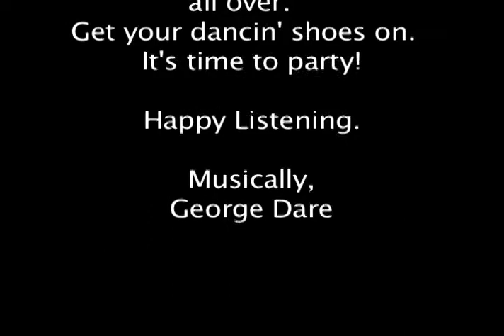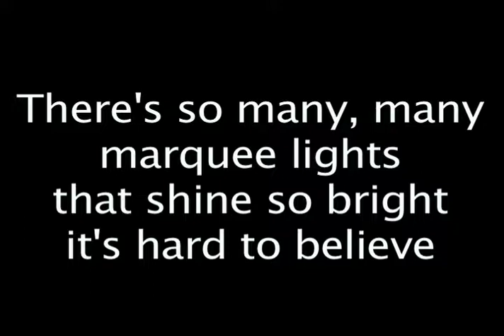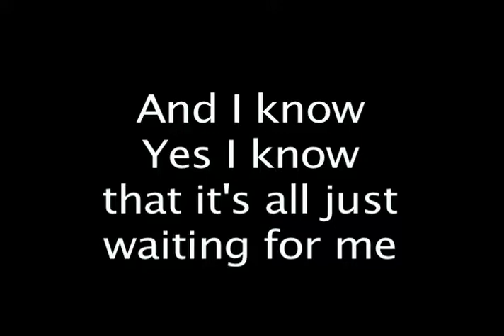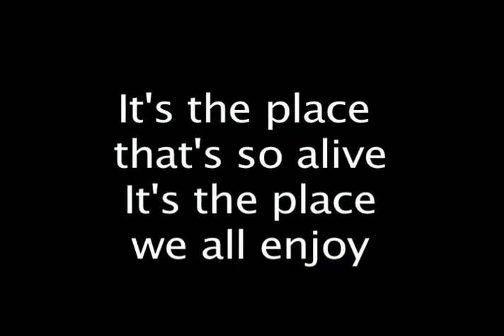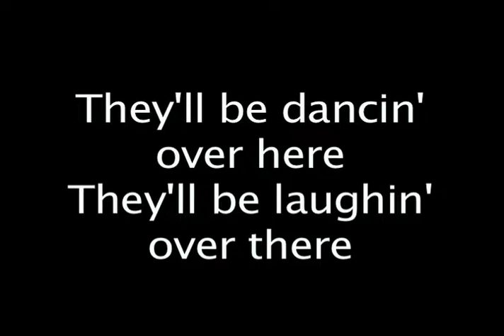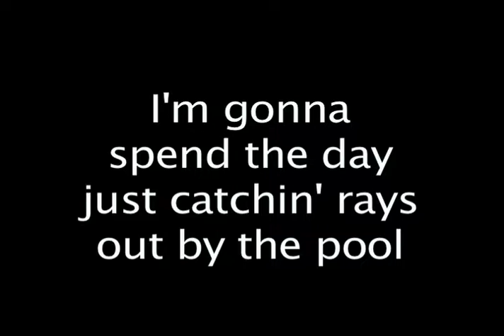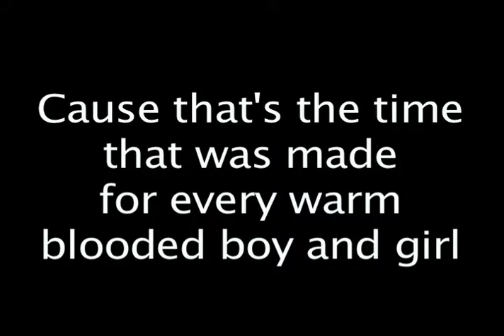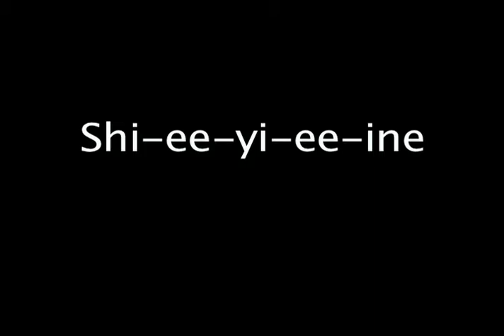Shine Las Vegas long club dance mix by George Dare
This is the long Dance Club Mix Version of our City Theme Song - Shine Las Vegas.  There is a shorter Radio Dance Mix as well as the Original Showroom Version - all on YouTube.